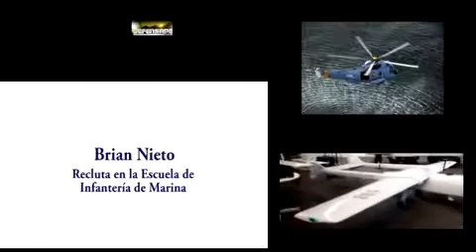Levantate a las 4 de la Mañana Marina de Guerra del Perú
Defensape